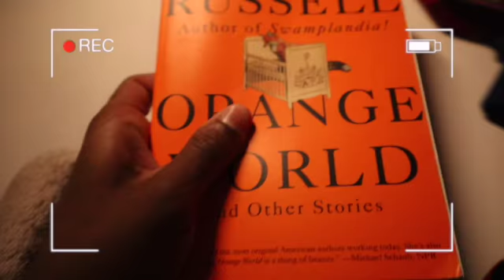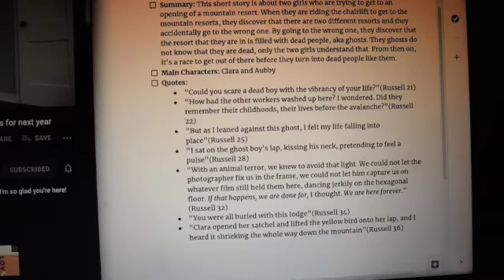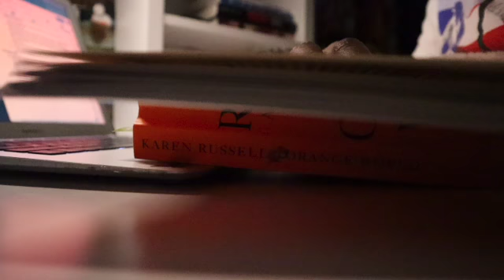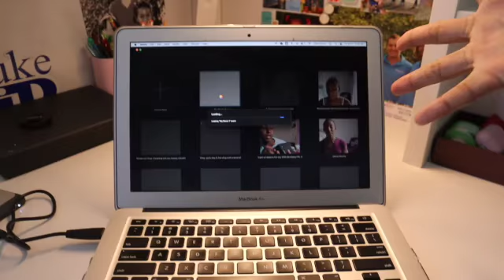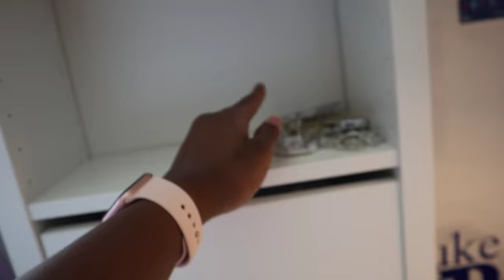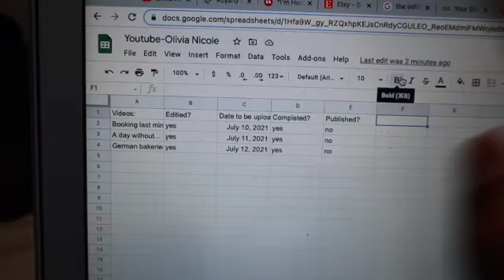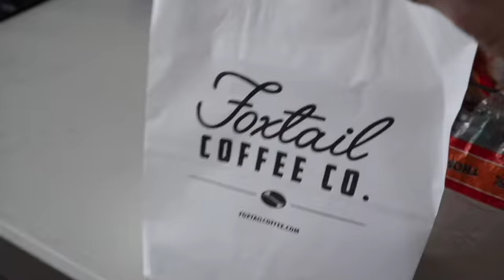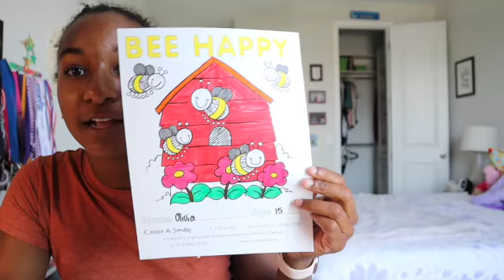Waking up at 4am to be productive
Welcome to my crazy, chaotic, & complicated life, lol.

In this video, I wake up super early to get work done that I have been putting off :)

FAQs:
Name: Olivia "Liv" Nicole
Age: 15, Sophomore
Camera: Canon Mark II
Editing Software: iMovie